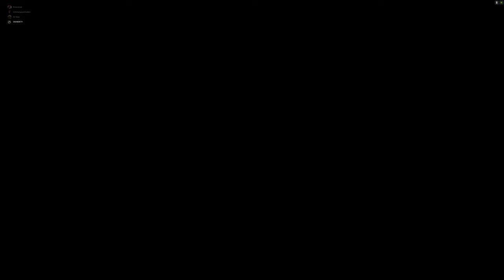"Overwatch 2" / MOIRA İLE YARGI DAĞITMAYA DEVAM / SIRHUSO İNTİKAMIN ALINDI 😂😂😂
Overwatch 2 Oyunu ilk defa gördüm ve fazlasıyla keyifli olduğunu düşünüyorum. Uzun bir süre oynayacağımı biliyorum 😂😂
Destek karakter oynamama rağmen güzel killer alabiliyorum.

--- H A K K I M D A ---
Merhaba Dostlarım
Ben Sinan, 27 yaşındayım ve İstanbul'da yaşıyorum.
Pubg Mobile ve PC GAMEPLAY Oyun içerikleri Paylaşacağım.
Konusunda Serbest İçerikler Olacak.
Tamamen eğlenerek ve emek vererek videolar hazırlayacağım.